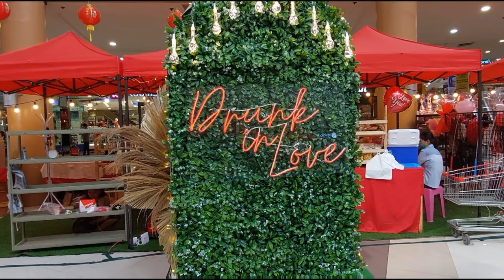[4k] Drunk in Love, Happy Valentines Day I Virtual Walk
Happy Hearts Day to all!
Just walk / No Talk
vdr: Feb 11, 2022 / 10:00am